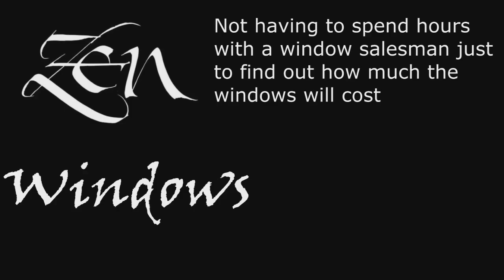Replacement Window Company Barton Hills TX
Customer-Driven Design

We offer the following types of replacement windows in Austin TX:

Awning windows
Bay windows
Bow windows
Casement windows
Double hung windows
Garden windows
Hopper windows
Picture windows
Round top windows
Slider windows
Special shape windows
Patio doors